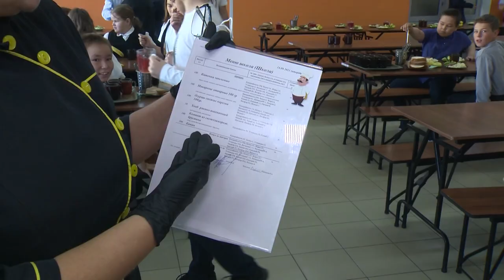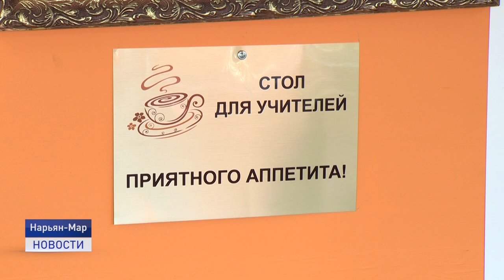КАК УСТРОЕНА СТОЛОВАЯ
Прозвенел звонок на перемену среди учебного дня - значит наступило время подкрепиться. Как устроена работа в столовой, какие технические возможности используются для приготовления блюд и чем перестали кормить детей в школах? Расскажет Дарья Чупрова.